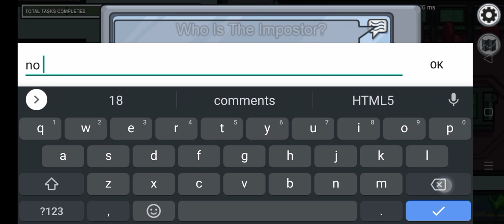Among us Gameplay #2 Navartri special 🎮🎮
I have changed my channel name from action Kamen gaming to shinchan Gaming !